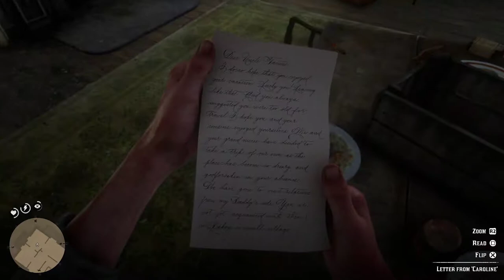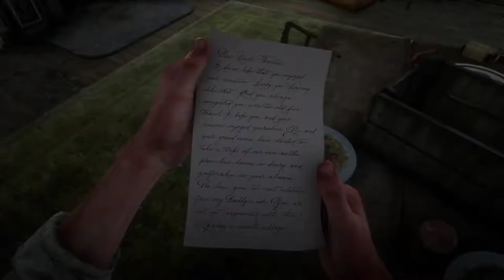Red Dead Redemption 2 Let's Play Ep.23(PS4 Gameplay)So Very Sick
▼Links♥

Red Dead Redemption 2 Let's Play Ep.23(PS4 Gameplay)So Very Sick Check It Out!

The Van Der Linde Gang
A gang of outlaws, renegades and misfits, bonded together under the charismatic and idealistic Dutch van der Linde. They have chosen to live outside the law and now fear it may be catching up with them. Some of the key gang members are:

The leader of a sizeable gang of outlaws and misfits. Idealistic, anarchic, charismatic, well-read, well-lived, but possibly starting to unravel under the pressures of the encroaching modern world.

Arthur Morgan
Dutch's most dependable and capable enforcer since he was a boy, the outlaw life is all Arthur has ever known. Sharp, cool-headed, and ruthless, but with his own sense of honour. A man who gets the job done.

John Marston
Once an orphaned street kid taken under Dutch's wing at the age of twelve, John has always had to live by his wits. Shrewd, fearless and strong-willed, he and Arthur are Dutch’s proudest protégés.

The Frontier, Cities and Towns
Discover some of the towns dotted across the vast and varied landscape of Red Dead Redemption 2; from the forests of West Elizabeth to the mountains of Ambarino to the plains of New Hanover to the swamps of Lemoyne.

Wildlife
The diverse habitats and climates of Red Dead Redemption 2 are home to around 200 species of animals, birds and fish, all of which behave and respond to their environment in a unique way.

Deer, bison and pronghorn traverse the plains in large herds, scavengers quickly sniff out carrion, sockeye salmon leap upstream, wolves attack in packs surrounding their prey, geese fly in fixed formations, possums play dead, rodents scamper into tree hollows, grizzly bears bluff charge when threatened, and birds of prey soar on thermals. They all form part of a complex ecosystem and must continually fight for their place on the food chain. The wilderness is at once a bountiful and perilous place, for both man and beast, and any predator can quickly turn prey.

Some of the wildlife found includes:

Californian Valley Coyote
Whitetail Buck
Eastern Turkey Vulture
Bald Eagle
American Alligator
Tennessee Walker Horse
North American Brown Bear (Grizzly)
Lake Sturgeon
Morgan Horse
Banded Gila Monster

red dead redemption 2,rdr2,red dead 2,alcoholicphoenix,rdr2 online,rdr2 gameplay,